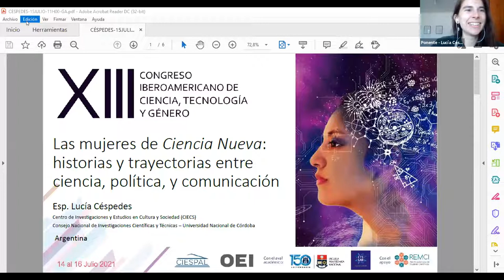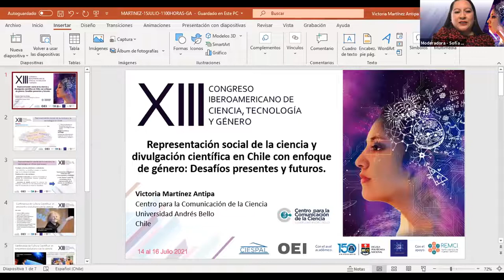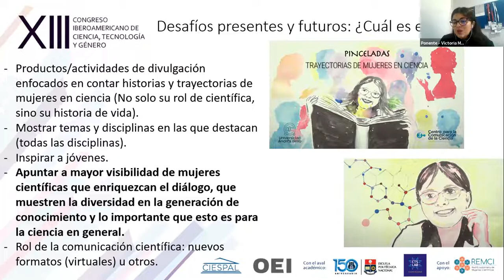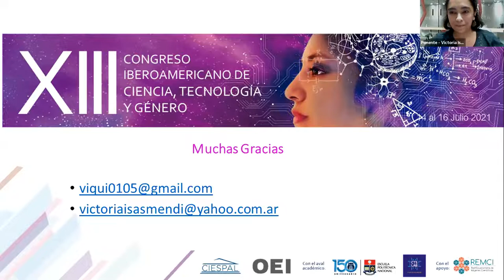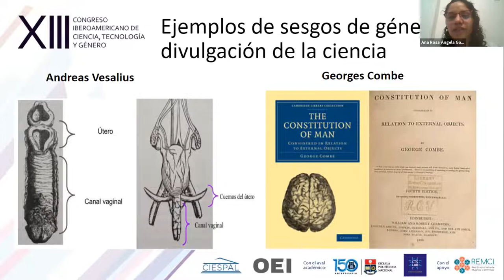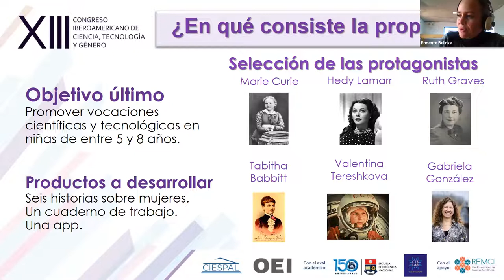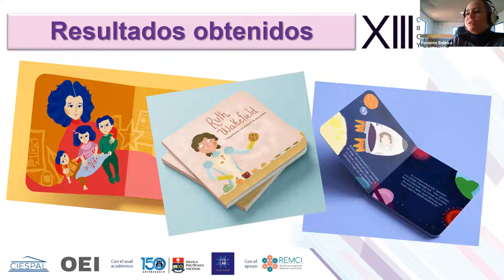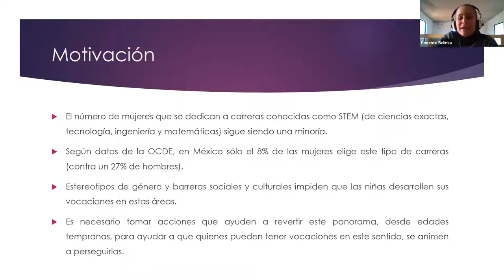Día 2 - 15 jul - 11:00-13:00 | GRUPO A "Divulgación científica y tecnológica"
[Recortado]